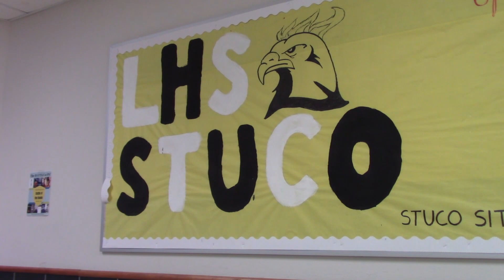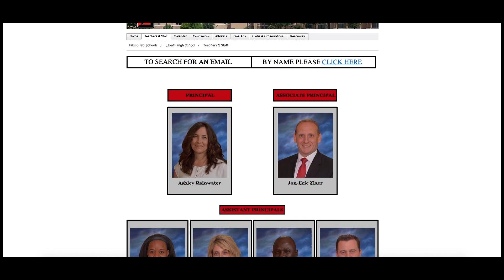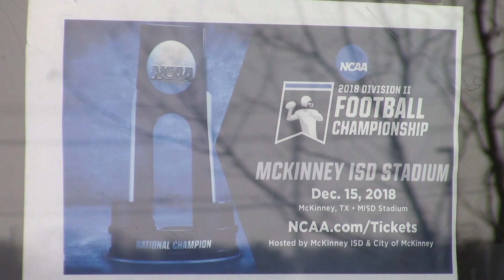December 13 Daily Update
WTV's Minuki Medis brings you today's news and announcements.